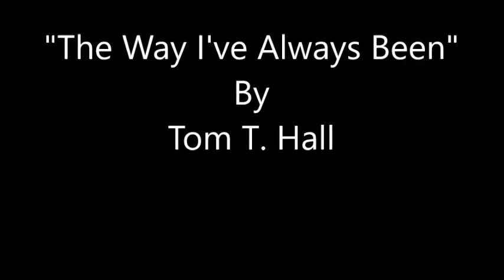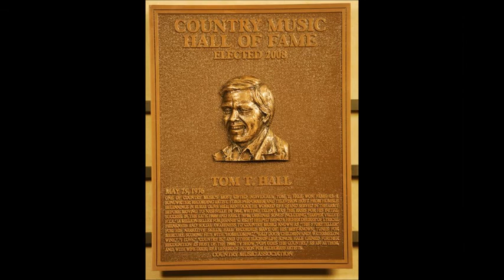The Way I've Always Been~Tom T. Hall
From the 1997 Album "Home Grown" By Tom T. Hall - 5/25/1936 - 8/20/2021